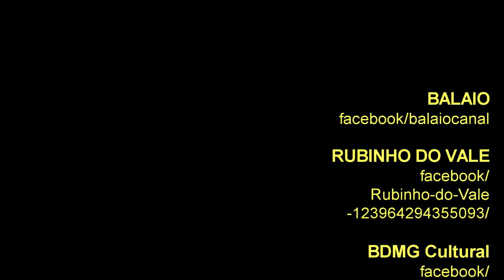RUBINHO DO VALE: "Flores do Campo" - Dois na Quinta (BDMG Cultural)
RUBINHO DO VALE é violeiro, cantor e compositor brasileiro nascido na cidade de Rubim, Minas Gerais, região do Vale do Jequitinhonha.
Dono de uma extensa discografia, sua música representa a arte e a cultura popular do Brasil.
Alguns de suas gravações são dedicadas ao público infantil e até já se transformaram em material didático em escolas.
Rubinho foi condecorado, em 2003, com a Medalha da Ordem do Mérito Cultural: maior condecoração do Governo Brasileiro aos artistas e intelectuais do Brasil pelo reconhecimento da sua obra.

No dia 01/09/2016, Rubinho do Vale e Bernardo do Espinhaço apresentaram grande show no Teatro da Biblioteca Pública Estadual Luiz de Bessa.
O evento aconteceu dentro do Projeto Dois na Quinta do BDMG Cultural.
O consagrado Rubinho do Vale, natural do Vale do Jequitinhonha, gravou mais de 20 discos, entre eles 8 dedicados às crianças. Seu CD mais recente, "Estrada", comemorou os seus 30 anos de carreira.
Cantautor da nova geração, Bernardo do Espinhaço também se inspira em sua terra, Minas Gerais. Os sons do violão, da viola caipira, do acordeão e da flauta transversam e conversam com as programações de instrumentos eletrônicos, criando uma linguagem contemporânea.

RUBINHO DO VALE e BERNARDO DO ESPINHAÇO: Cabeça de Boi e Nas Lonjuras Dessa Terra (BDMG Cultural)